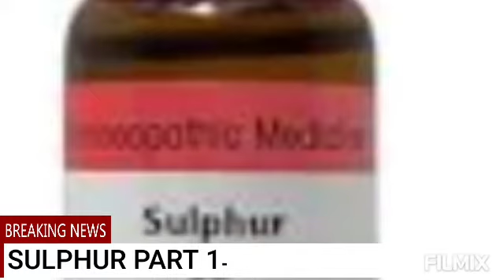BENIFITS OF SULPHUR Heomepathy medicine۔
Welcome to Dr Shamsher Haider Homeopathy Channel, I will tell you about SULPHUR today.

Homeopathy is a natural form of medicine used by over 200 million people worldwide to treat both acute and chronic conditions. It is based on the principle of ‘like cures like’. In other words, a substance taken in small amounts will cure the same symptoms it causes if taken in large amounts. For example, a patient suffering from hayfever may benefit from the homeopathic remedy Allium Cepa (onion) because it produces similar symptoms such as watery eyes or runny nose.

Homeopathic medicines - known as remedies - are made from substances designed to help stimulate the body's healing ability. Remedies are prepared - or "potentised" - using a process of repeated dilution and succussion (vigorous shaking).